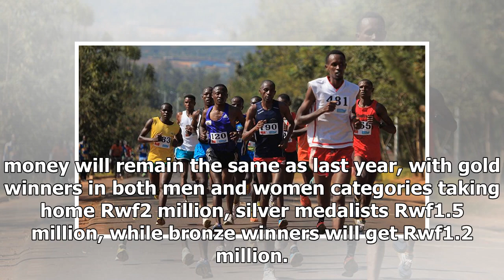Breaking News | Rwanda: Peace Marathon Winners Will Receive Their Prizes on Time, Says RAF Boss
By Geoffrey AsiimweRwanda Athletics Federation (RAF) has said that measures have been devised ahead of the 14th Kigali International Peace Marathon to ensure that there will be no delays for the winners to receive their prize money. Newly elected RAF president Fidèle Mubiligi told Times Sport that there won't be a repeat of last year's incident when the winners delayed to receive their prizes. The 2018 edition of the annual event is scheduled for May 20 and it is expected to attract up to 8000 a...